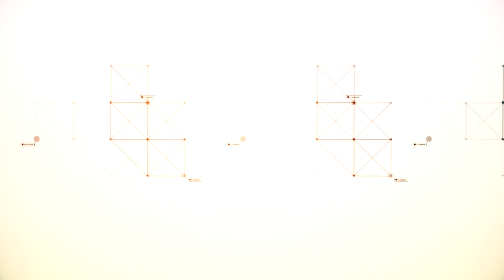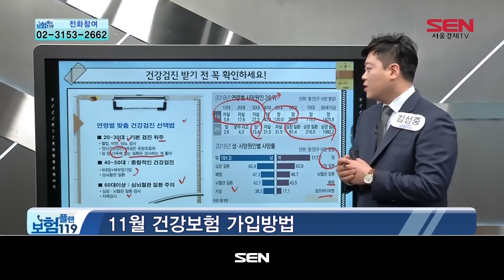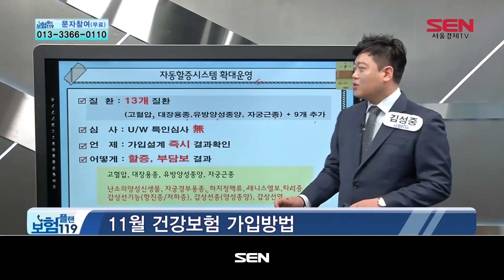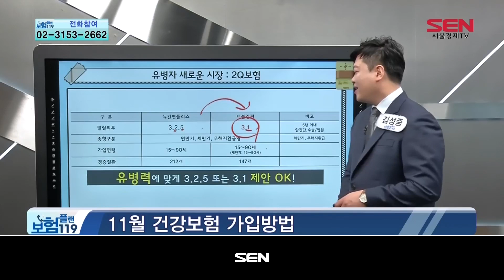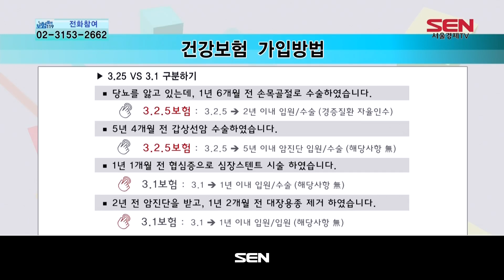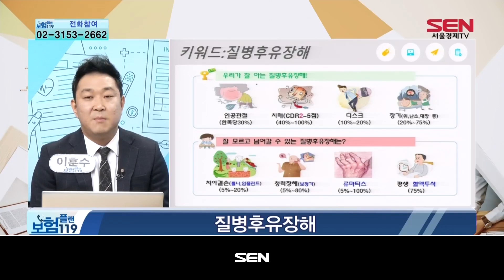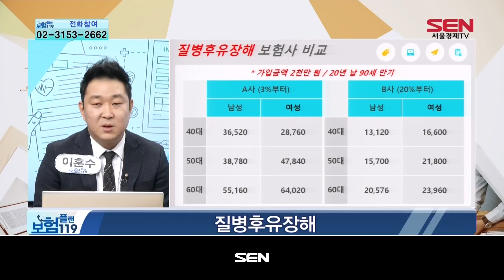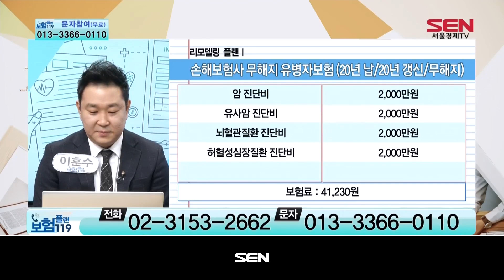보험플랜 119_762회_20191106